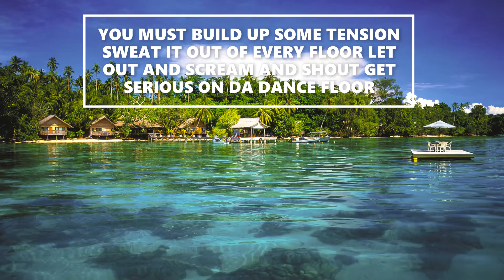Trance EDM With Lyrics